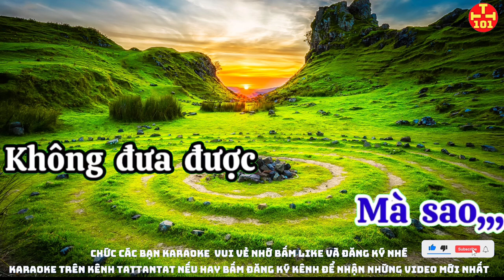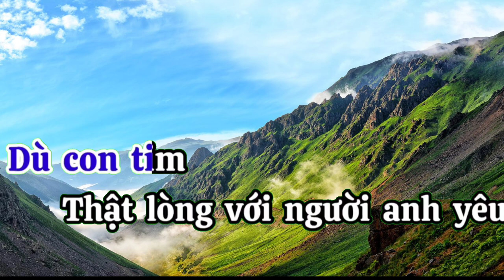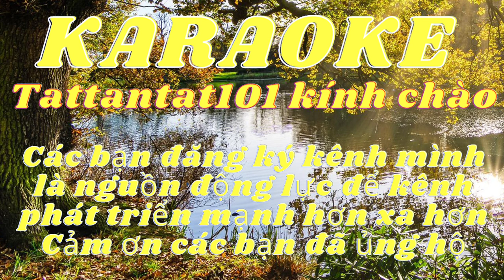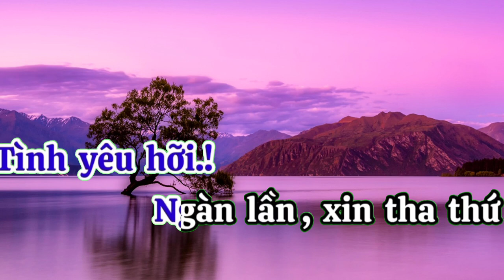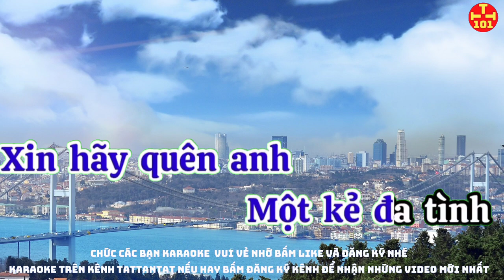Karaoke xin lỗi tình yêu. Karaoke tattantat101. Karaoke hay nhất